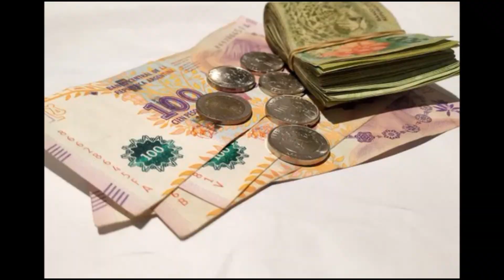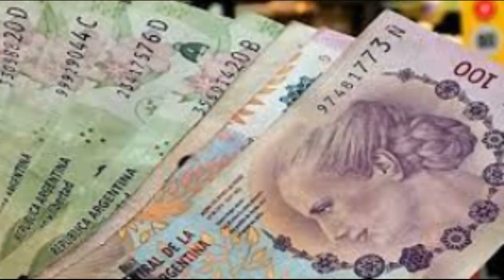AUMENTO A JUBILADOS, HOY DAN EL MONTO DE MARZO